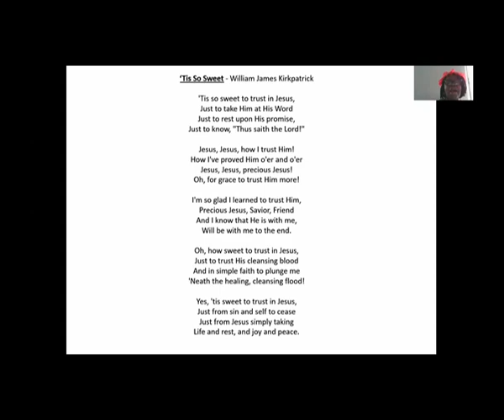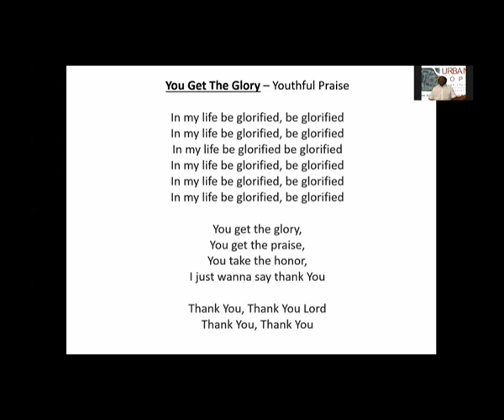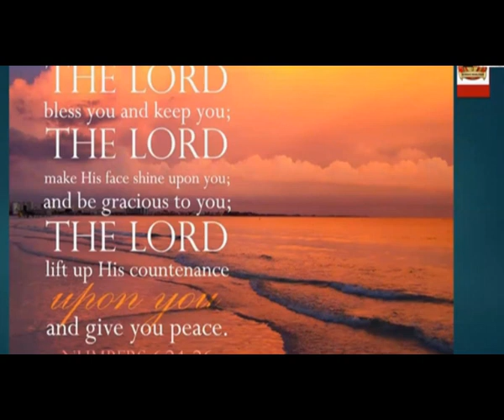Lord, Please Shut the Lions Mouth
Beulah Tabernacle Sunday Morning Worship 20200823 Bishop Horace C. Michael\
Daniel 6:22